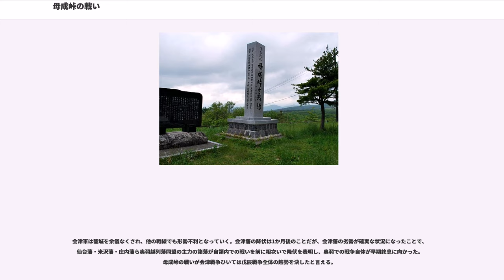母成峠の戦い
母成峠の戦い（ぼなりとうげのたたかい、慶応4年8月21日（グレゴリオ暦1868年10月6日））は、会津戦争（戊辰戦争）の戦いの一つである。会津藩境の母成峠（現・福島県郡山市・猪苗代町）を守る旧幕府軍800が新政府軍2,200と戦うが、兵力及び兵器の差で勝てず敗走し、新政府軍は若松城下に殺到する結果となった。

江戸城無血開城の後、会津戦争が開始され、旧幕府軍は北関東で新政府軍を迎え撃ったが、白河口の戦いで敗れ、7月29日（グレゴリオ暦9月15日）に二本松城が陥落した（二本松の戦い）。これにより新政府軍は会津を東から攻撃出来る状態となった。

次の段階として、新政府軍は江戸に居る大総督府の参謀・大村益次郎が「枝葉（会津藩を除く奥羽越列藩同盟諸藩）を刈って、根元（会津藩）を枯らす」と仙台・米沢への進攻を指示したが、二本松に居る参謀・板垣退助と伊地知正治は逆に「根元を刈って、枝葉を枯らす」と会津攻めを主張した。会津藩が国境へ兵を出して藩内を手薄にしている今が有利である上に、雪の降る時期になると新政府軍が不利になるため、その前に会津を制圧したいというのが主な理由であった。結果、板垣・伊地知の意見が通り、新政府軍は会津へ向かうことになった。しかし、会津への進攻口を選択するにあたり土佐藩参謀の板垣は東の御霊櫃峠（御霊櫃口）を、薩摩藩参謀の伊地知はそれより北側の母成峠（石筵口）を推して互いに譲らず、最終的に長州藩の百村発蔵の説得により、伊地知の案に決した。

会津へ入るには何か所かの街道があるが、その中で会津藩が特に警戒して防御を固めたのは南西の会津西街道（日光口）と南東の勢至堂峠（白河口）で、さらに二本松と若松を最短で結び、当時の主要街道であった中山峠（、二本松口）であった。会津藩は新政府軍が中山峠に殺到すると予測した。しかし前述の通り、新政府軍はその裏をかく形で、母成峠へ板垣・伊地知が率いる主力部隊1,300と土佐藩の谷干城が率い勝岩の台場へ向かう兵約1,000、さらに別働隊として薩摩藩の川村純義が率いる300を送り、中山峠には陽動部隊800を先に派遣した。もっとも、旧幕臣の大鳥圭介は新政府軍主力が母成峠に向かったことを的確に把握していたが、いかんせん手持ちの兵力が少なすぎた。

8月20日、二本松へ先制攻撃を仕掛けた旧幕府軍の内の一部隊が進軍中の新政府軍と遭遇し、坂下で前哨戦が行われた。大鳥麾下の伝習隊が奮戦する一方で、会津藩兵等は敗走したため、伝習隊は殿を務め白兵戦に慣れないため30余名を超える死傷者を出す大損害を受けたが、新政府軍の進撃を食い止めた。

翌21日、濃霧の中、新政府軍2,200は本隊と右翼隊に分かれて母成峠を目指した。新政府軍は薩摩藩兵と土佐藩兵を主力とし、他に長州藩兵、佐土原藩兵、大垣藩兵、大村藩兵を加えて6藩で編成されていた。母成峠の旧幕府軍守備隊は、峠から山麓にかけて築いた3段の台場と勝岩の台場、守将・田中源之進が率いる会津藩兵200ばかりであったが、大鳥が率いる伝習隊400や仙台藩兵100、二本松藩兵100、土方歳三が率いる新選組若干名が加勢し総勢800となった。

戦いは午前9時頃から砲撃戦で始まった。旧幕府軍の指揮官は大鳥であり、兵力を縦深陣地に配備し、その配下の伝習隊は善戦した。しかし、緒戦で木砲のみの第一台場（萩岡）が陥落し、大砲2門を置いた第二台場（中軍山）も新政府軍が山砲で攻撃した上に、長州藩兵の側面攻撃が功を奏して炎上する。さらに、勝岩の台場を固めていた守備隊も土佐藩兵の攻撃を受け、追い詰められた旧幕府軍は頂上に残った第三台場（勝軍山/母成峠）で大砲5門を以て反撃するも、新政府軍は第二台場から大砲20余門で母成峠を攻撃。濃霧の中、間道から現れた新政府軍に背後を襲われた旧幕府軍は大混乱に陥った。敗色が濃くなるに及び、大鳥の叱咤も空しく、またもや会津藩兵等は伝習隊を置き去りにして逃走した。やがて峠は新政府軍が制圧し、午後4時過ぎにはほぼ勝敗は決した。前日に引き続き再び殿となった伝習隊は大打撃を受け、大鳥の総員退却命令も伝達されないまま潰走した。

この戦いでの土方歳三の所在は不明だが、中地口に居る兵300～400を率いる内藤介右衛門と砲兵隊長の小原宇右衛門へ猪苗代に対する警告を発している。しかし、内藤らは手遅れと判断し若松に戻ることを優先した結果、母成峠を突破した新政府軍は猪苗代城へ向けて進撃し、猪苗代城代・高橋権大夫は城と土津神社に火を放って若松...